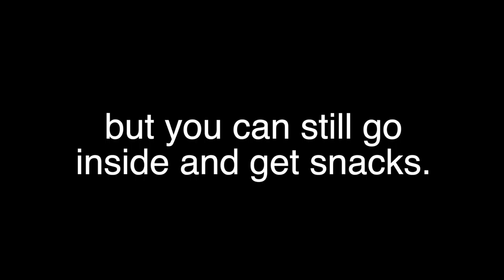No more gas station stops!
All New Chevy Bolt EVs - FREE TEST DRIVE in these ALL ELECTRIC VEHICLES! Never pay for gas again!